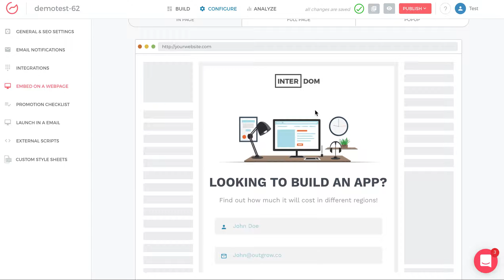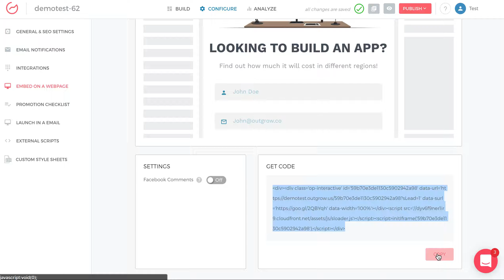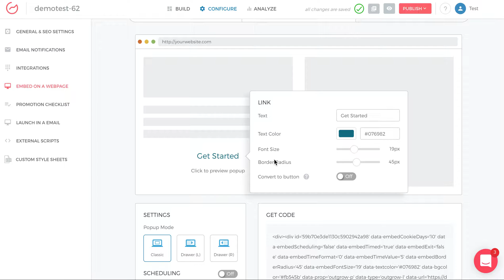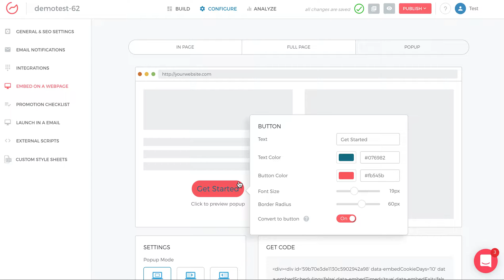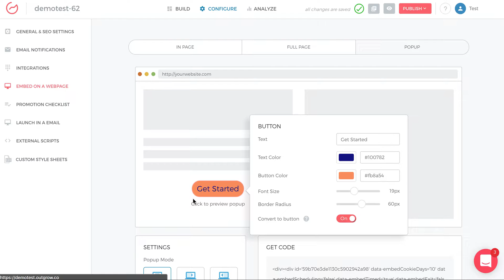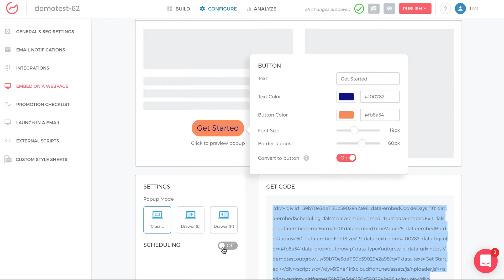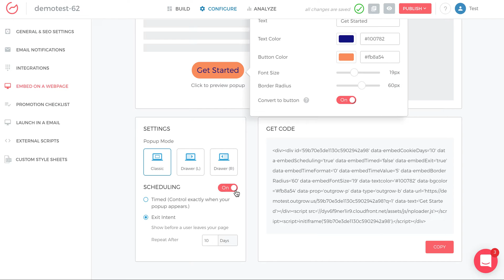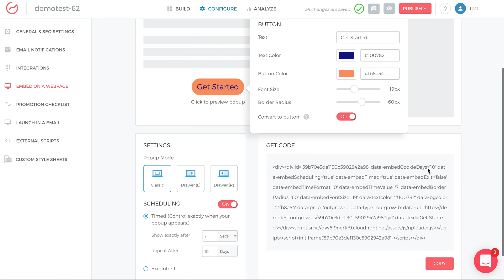How to Embed Outgrow Content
Outgrow is a SaaS solution that offers a no-code easy-to use platform to create interactive content like calculators, quizzes, chatbots, surveys and much more! You can embed these interactive content experiences on your websites, landing pages, social media, display ads and whatnot! So learn how you can embed Outgrow content in this short video. Click on the link below to create your first calculator!

Happy creating!